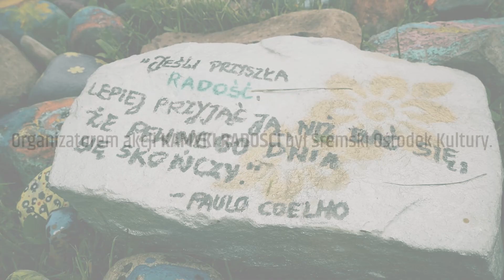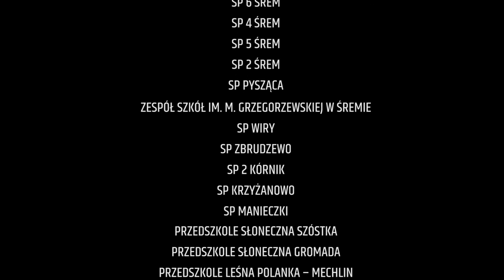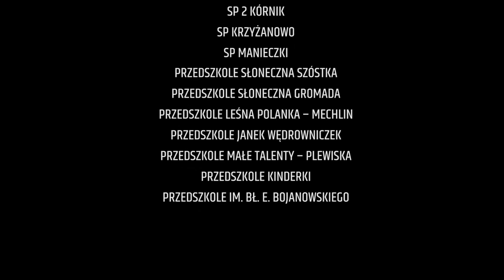KAMYKI RADOŚCI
Kamyki Radości z okazji Dnia Dziecka
1 czerwca 2021 roku ogród Śremskiego Ośrodka Kultury